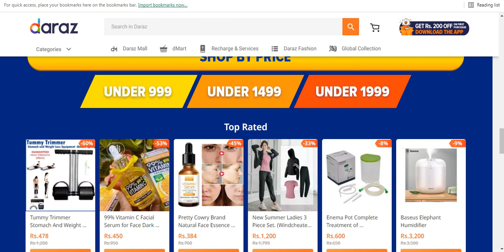deals under 999 items on sale low price items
happy dashain 2021